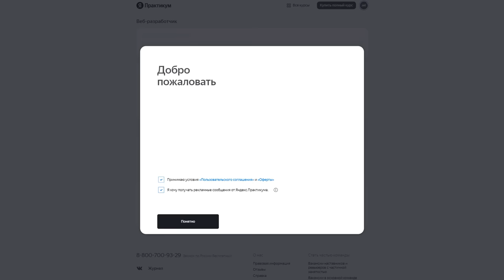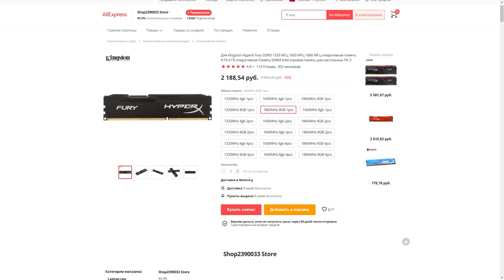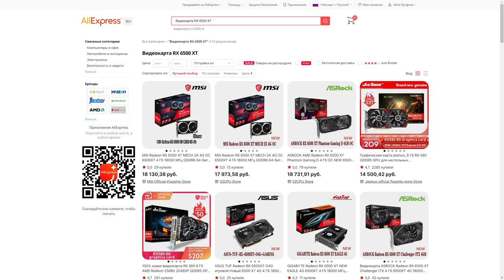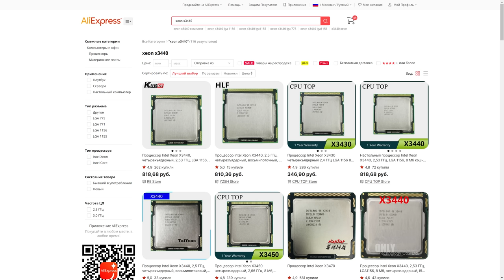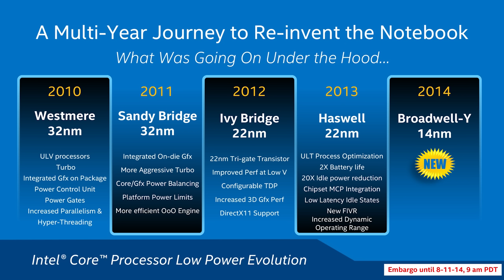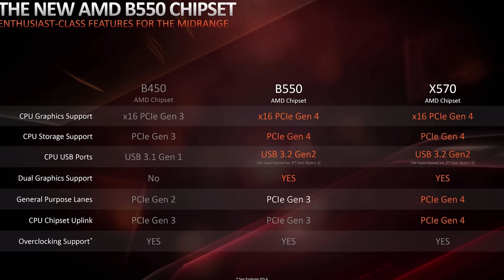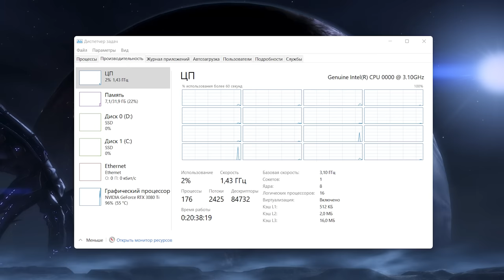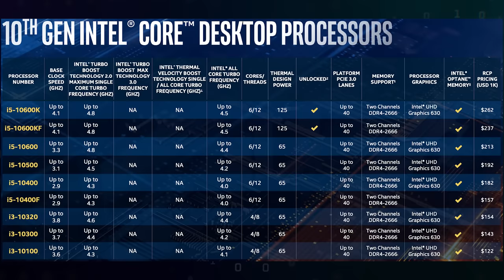Превращаем старый ПК в игровой. ВСЕ об АПГРЕЙДЕ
- Протестируйте себя в профессии "Веб-разработчик" на Яндекс Практикум

Сейчас лучшее время не только для сборки, но и для апгрейда ПК. Рубль укрепился, железо стоит дешево — но никто не знает, что будет дальше. Поэтому давайте поговорим, какие ПК стоит апгрейдить, а каким пора в подвал. Где лучше всего брать процессоры? Что по видеокартам? Как можно сэкономить, а на чем не стоит?

Модификация материнских плат 100/200 для поддержки процессоров Coffee Lake 8xxx/9xxx
Coffee Time \ Coffee Mode:

00:00 - Вступление
03:06 - Какой ПК еще можно прокачать? SSE 4.2
06:42 - Апгрейд AM3+
10:34 - Ранние Intel. LGA1156
13:22 - LGA1155
15:18 - LGA1150
16:36 - Апгрейд AM4
20:47 - Апгрейд LGA1151
26:11 - Апгрейд LGA1200
27:01 - Итоги